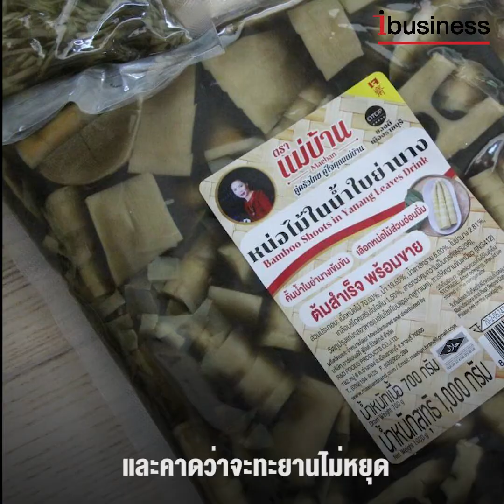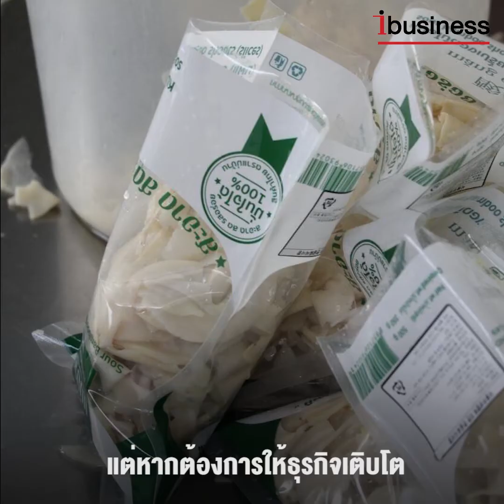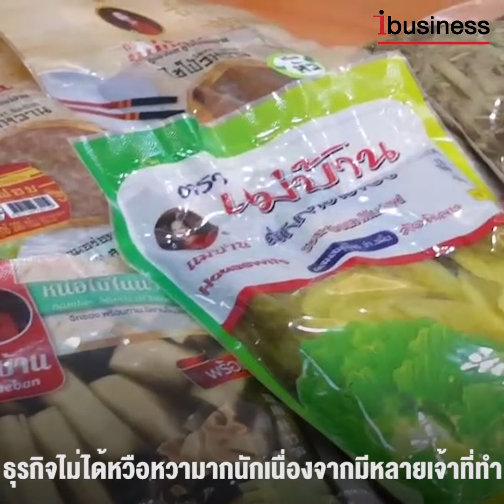ผักกาดดอง “แม่บ้าน” ผู้ไม่พ่ายแพ้ โควิด-19 ส่งขายยุโรปยอดขายพุ่ง 192%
เรียกได้ว่าโตสวนกระแสวิกฤติโควิด-19 กันเลยทีเดียวสำหรับ ผลิตภัณฑ์ ผักกาดดอง ตราแม่บ้าน ที่วางตำแหน่งการเป็นต้นตำรับการถนอมและแปรรูปอาหารแบบดั้งเดิมไว้ได้เป็นอย่างดี เพราะนอกจากที่ผ่านมาจะสร้างชื่อให้กับประเทศไทย ด้วยการส่งออกไปประเทศแถบยุโรปแล้วในช่วงโควิด-19 ยังโตแบบก้าวกระโดด กับยอดขาย 25 ล้านบาทต่อปี และคาดว่าจะทะยานไม่หยุด แบบไม่สนวิกฤต ที่ทั่วโลกกำลังเผชิญ

และติดตามข่าวสารได้ที่